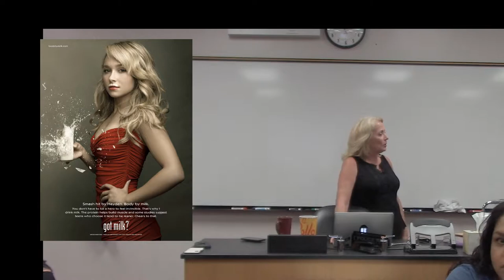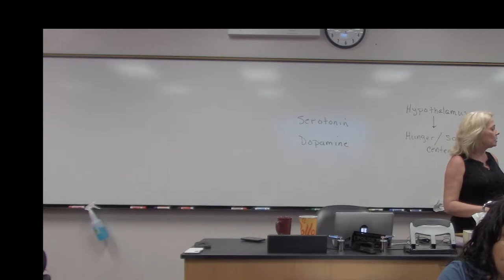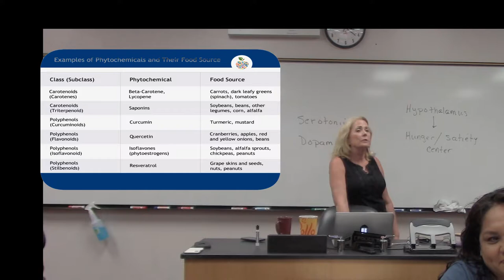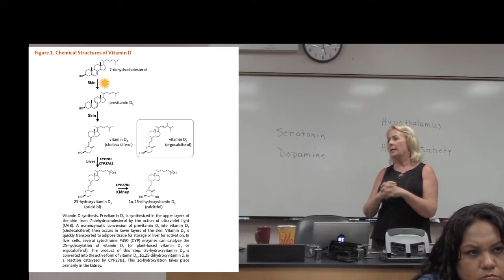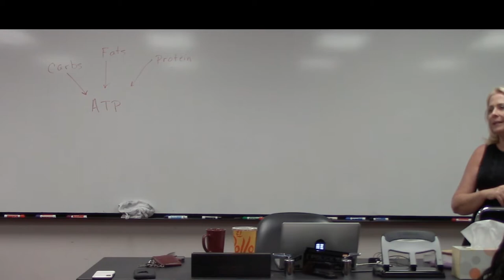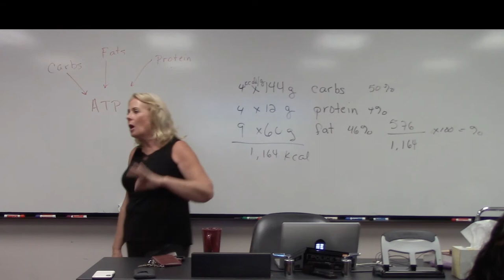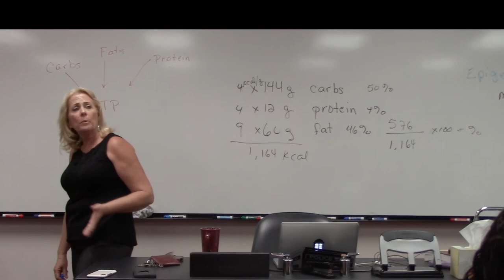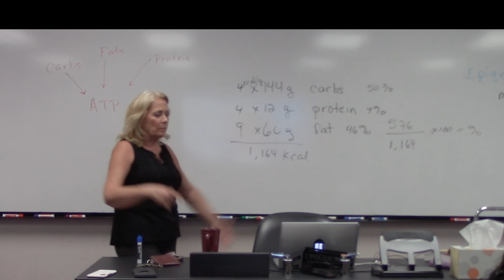1 Food Choices For Health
Human Nutrition Lecture- Introduction to Food Choices for Health